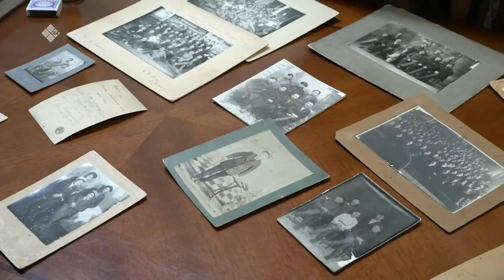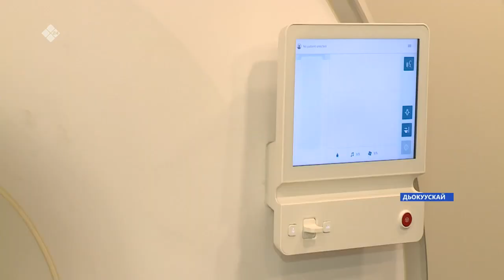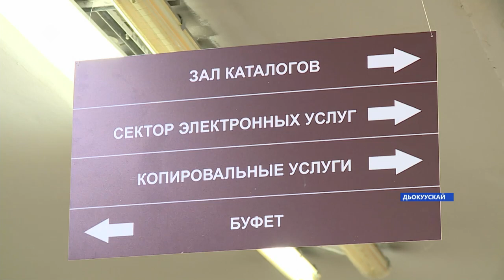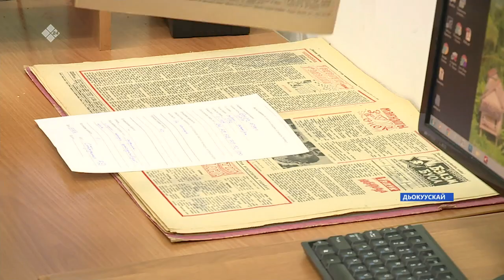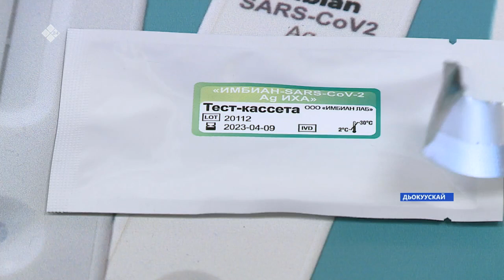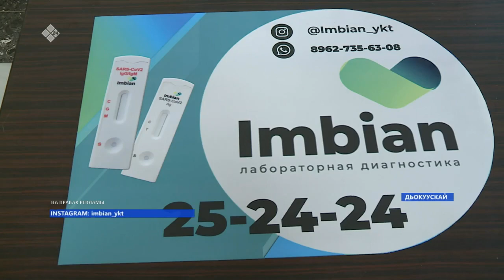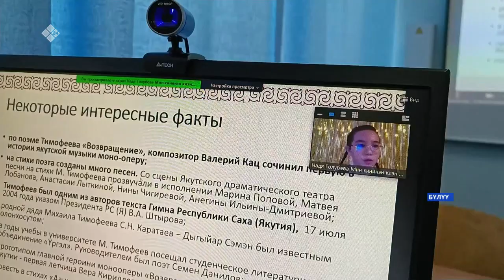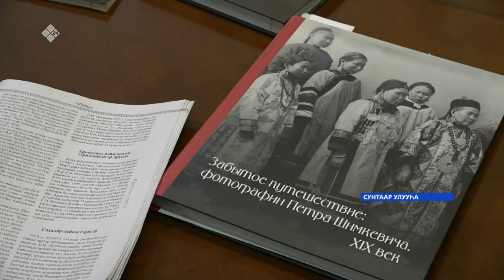«Саха сирэ» информационнай биэрии. Олунньу 03 күнэ 20.30ч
00:00  «Саха сирэ» информационнай биэрии
01:50   Республика5а сааскы халаанна бэлэмнэнэллэр. Харыы тахсыан септеех учаастактарга мууьу чарааьырдыахтара.
05:32   Пандемия кэмигэр национальнай библиотека электроннай керуцэ куускэ тэнийэн эрэр. Дьон ордук ханнык кинигэни аа5арый?
18:04   Сунтаарга саха АССР тэриллибитэ 100 сылынан историяны билии кэциир, сайдыы суола олохтонор
13:49   Үөһээ Бүлүү улууһун Кэнтик нэһилиэгэр игирэ ньирэйдэр төрөөн хаьаайыстыбаны хацаттылар
20:34   Таатта улууьун уран тарбахтаах маастардара Москва куоракка “Уникальная Россия” диэн форум-быыстапкаҕа кытталлар